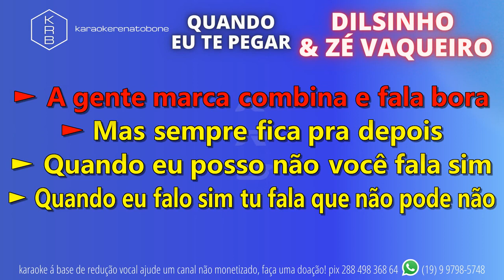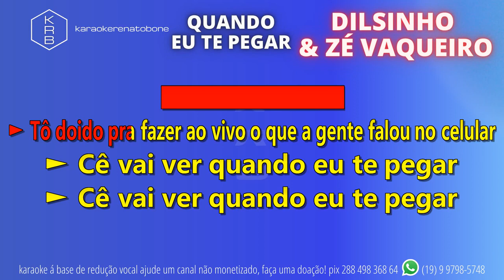QUANDO EU TE PEGAR DILSINHO & ZÉ VAQUEIRO PLAYBACK KAROAKE INSTRUMENTAL